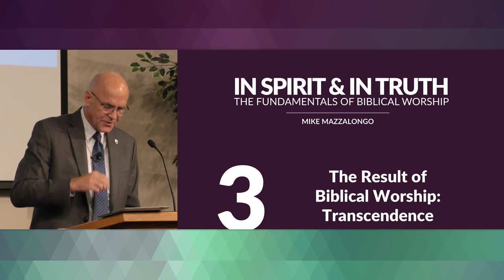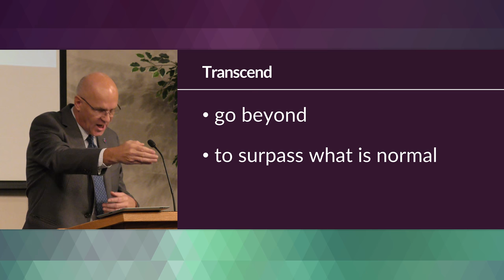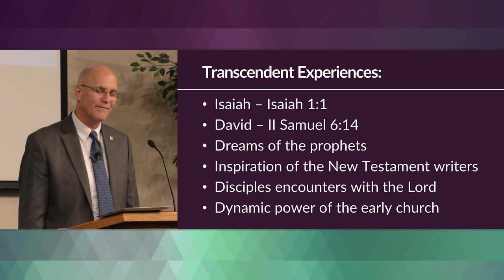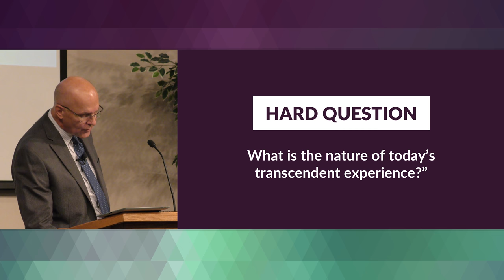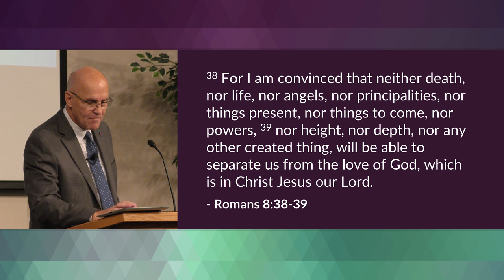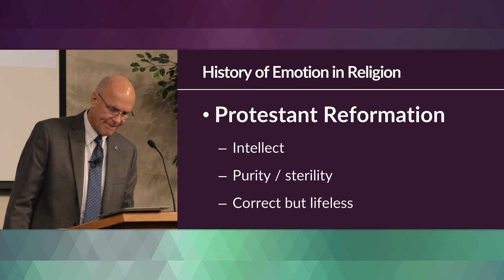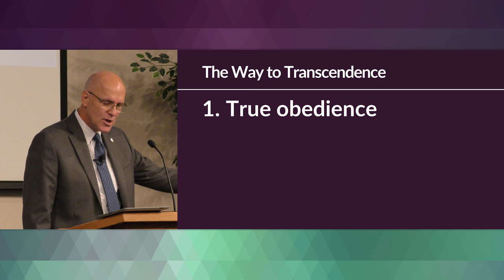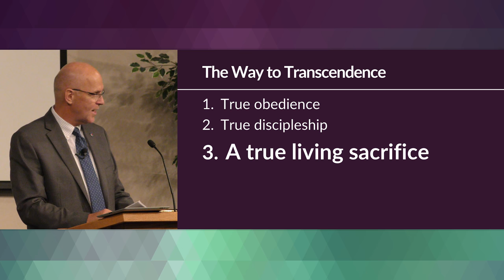What is the Goal of Worshipping God? – Transcendence – Mike Mazzalongo | BibleTalk.tv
Many people come away from public worship unfulfilled but not knowing why. This lesson will explain what the Bible says we should receive from our worship in Spirit and Truth.